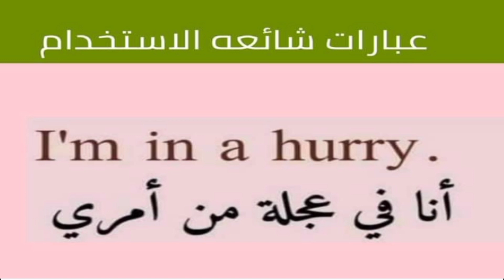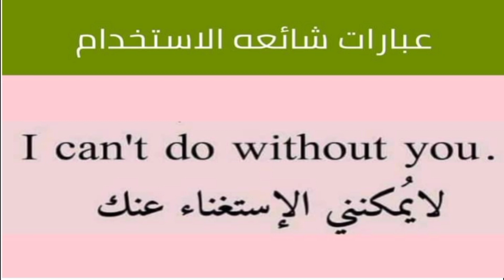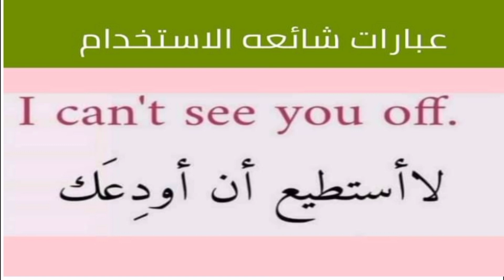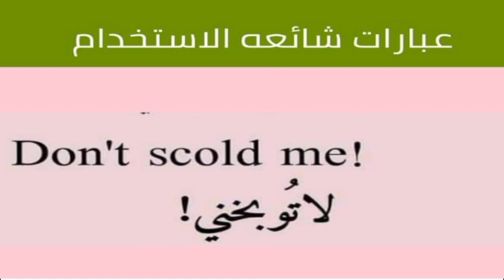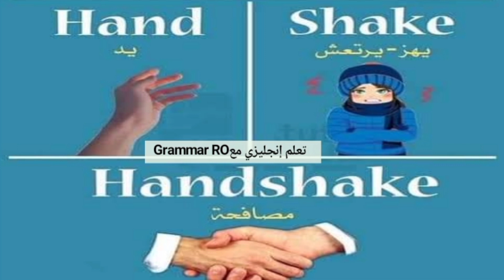عبارات وكلمات مهمة في اللغة الإنجليزية | تعلم اللغة الإنجليزية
اليكم أحسن و أسرع كورس تعلم اللغة الإنجليزية من الصفر بطريقة حصرية و جديدة, هذا كورس تعلم اللغة الانجليزية للمبتدئين كورس انجليزى شامل من البداية سيجعلكم تحبون تعلم الإنجليزية من الدرس الأول. ان هذه المجموعة من الدروس هي عبارة عن كورس شامل و كامل من تعلم اللغة الإنجليزية بطريقة سهلة للمبتدئين بارتكازه على تعلم اللغة الانجليزية بالصوت والصورة و من خلال المحادثات و تعلم مفردات اللغة الإنجليزية.

في هذا الكورس تجدون:
تعلم اللغة الإنجليزية من الصفر للمبتدئين الدرس الاول 1 - طريقة تكوين جملا في اللغة الإنجليزية
‎الحروف الانجليزية.
إذاً ، يلا نتعلم أنجليزي !

إذا أردت النجاح وإتقان اللغة الإنجليزية ماعليك سوى الإشتراك في قناتي وتفعيل الجرس 🔔 وإبراز نفسك في التعليقات.

بعض المفاتيح الأساسية